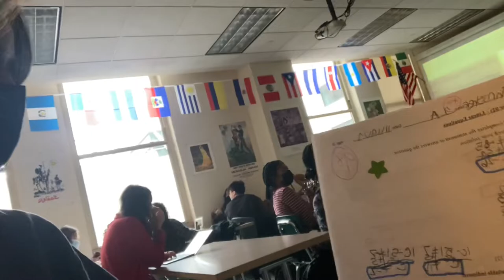Jerk or die [vlogmas day 7]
Hey guys today video is another vlogmas video and today we’re doing the jerk and I Ace my math test and civics also is just in Spanish class so enjoy. Also answer the question of the day

Byee 👋